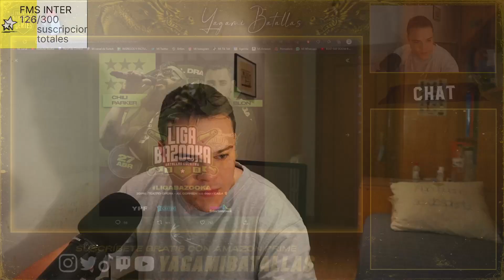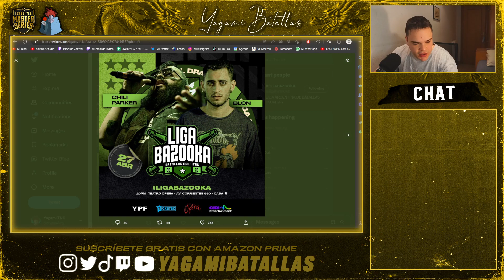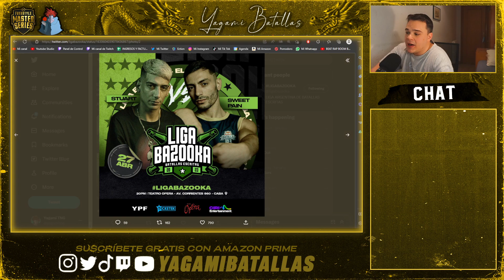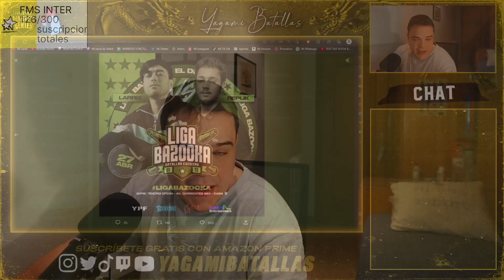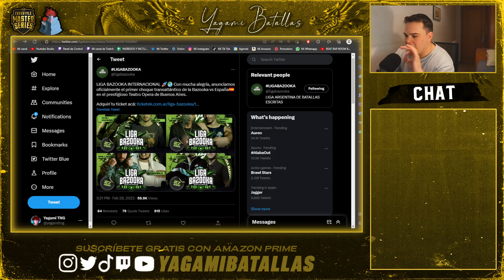🚨¡STUART 🇦🇷 SWEET PAIN!🇪🇸II CRUCES OFICIALES para la FECHA ESPAÑA vs ARGENTINA de